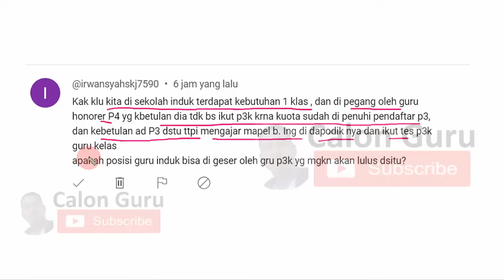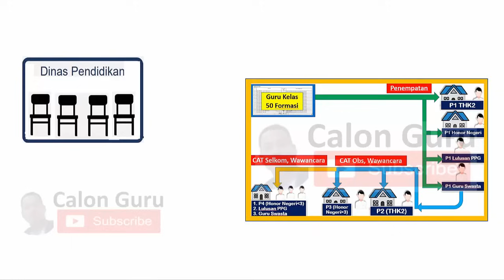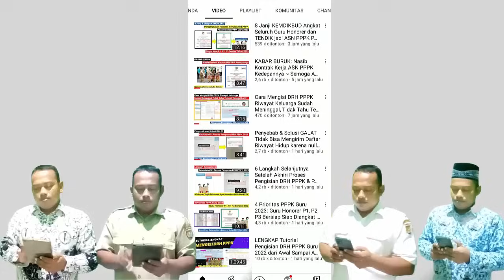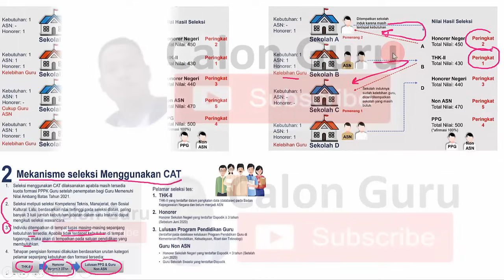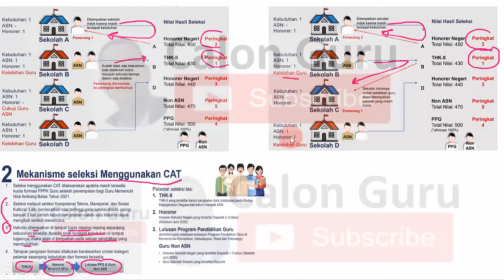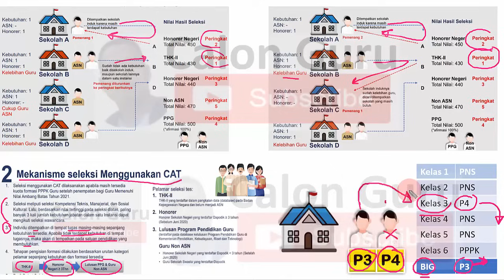FIX Kriteria Guru Honorer Akan Digeser untuk Penempatan PPPK di Sekolah Induk ~ Cek Penyebabnya...